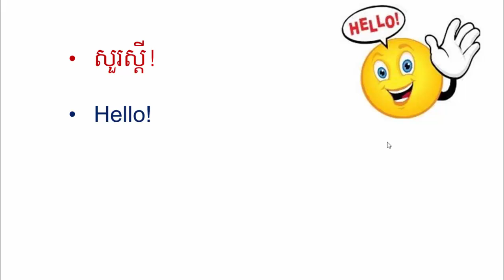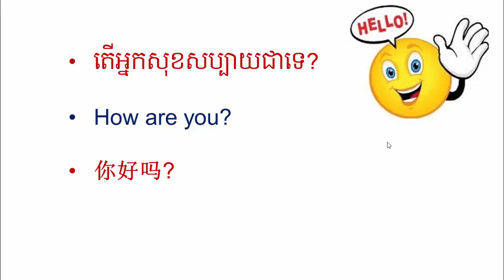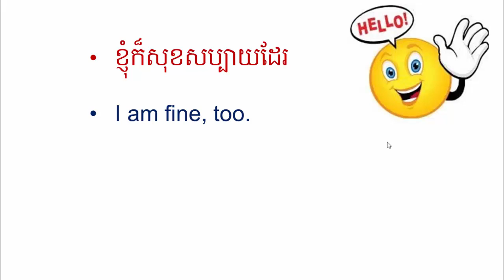Testing to make video tutorial of Khmer, English, Chinese, Thai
You all can learn 4 Languages at the same time about daily conversation  (There are two mistakes in this video, first (Hello and Hi, second miss of Speaking Khmer) I wan to test make sure it gotta work or not. Please comment to me if and suggestion or opinion for better look and for better understand with this tutorial.